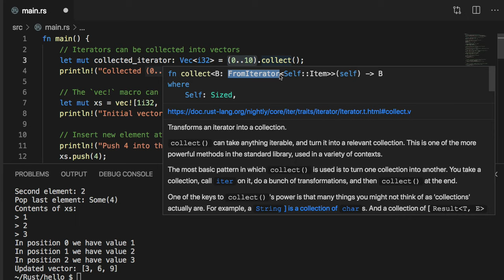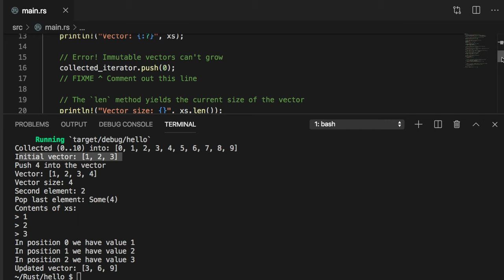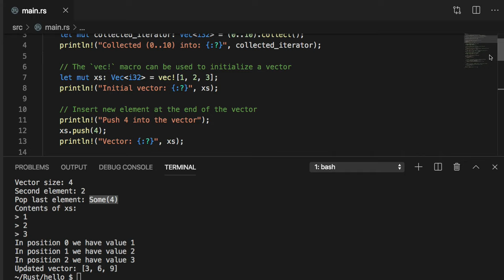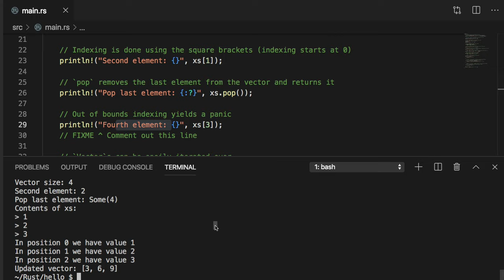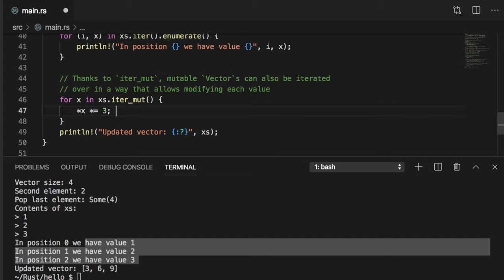[러스트] 119 - 19.2 Vectors